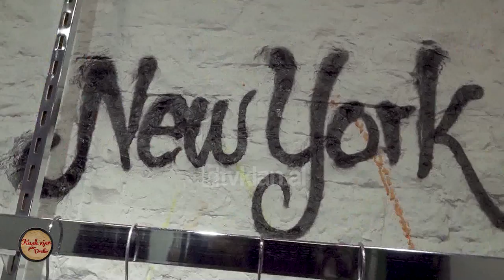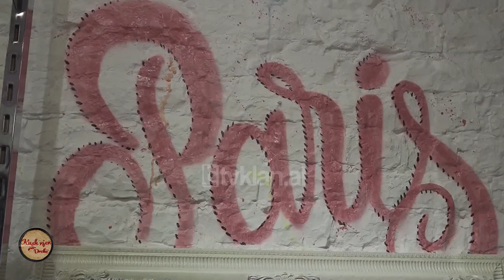Kush vjen per dreke/ Pjata e zv.ministrit te Arsimit Shpat Kolgega (15.02.2018)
Zv. Ministri i Arsimit Shpat Kolgega ishte sot i ftuar në emisionin “Kush vjen për drekë” në Tv Klan.
Kolgega tha se ka marrëdhënie të mira me gatimin dhe se gatuan shpesh në shtëpinë e tij. Ndërkohë sot kishte zgjedhur të gatuaj rizoto me katër djathra.